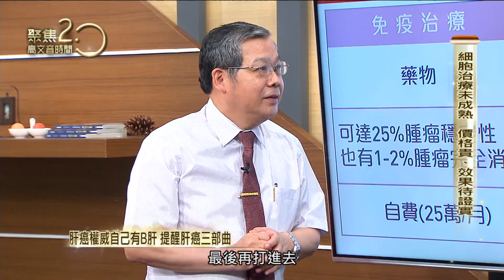名醫鄭錦翔搶救末期肝癌 創肝動脈化療術【聚焦2.0】363集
來賓：
高榮肝膽腸胃科醫師/副院長 鄭錦翔

▶下載【聚焦2.0】APP：
iOS平台：